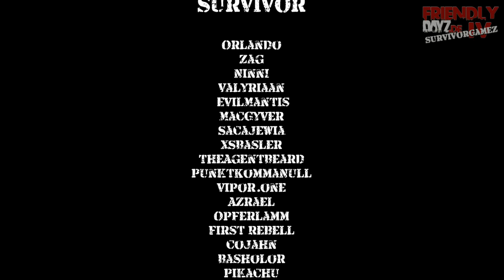DayZ Standalone | 4. SurvivorGameZ by FriendlyDayZ.de | #10 lang |Let's Play | deutsch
# DayZ Standalone (Alpha): Version 0.59

Über DayZ:
Der Spieler startet an einem Strandabschnitt in dem fiktiven post-sowjetischen Staat Chernarus (Tschernorussland), dessen Bewohner von einer ungeklärten Viruserkrankung in Zombies verwandelt wurden. Als Überlebender (engl.: survivor) muss sich der Spieler unbewaffnet, mit wenig Vorräten und einem Rucksack versehen ins Landesinnere vorkämpfen um Wasser, Nahrung, Waffen, Munition, Survival-Ausrüstung und Medikamente zu finden. Dabei trifft er einerseits auf Zombies und andererseits auf weitere Überlebende. Letztere werden wie der Spieler selbst von anderen Mitspielern gesteuert und können somit sowohl freundlich als auch feindlich gesinnt sein. Mit freundlichen Charakteren kann man sich verbünden; von Banditen wird man überfallen und ausgeraubt. Dieser Umstand erfordert taktisches, vorausschauendes und umsichtiges Vorgehen, wodurch sich eine eigene Spannung und Stimmung entfaltet. Im weitestgehenden Sinne kann man DayZ als virtuelles soziales Experiment betrachten, in welchem sich der Mensch auf unterschiedlichste Art und Weise mit seinem eigenen sowie dem Handeln anderer Mitspieler auseinandersetzen muss. So stellt man sich schnell selbst moralische Fragen wie: „Helfe ich dem Mitspieler oder töte ich ihn und profitiere von seiner Ausrüstung?"